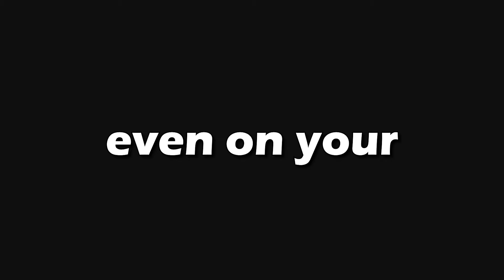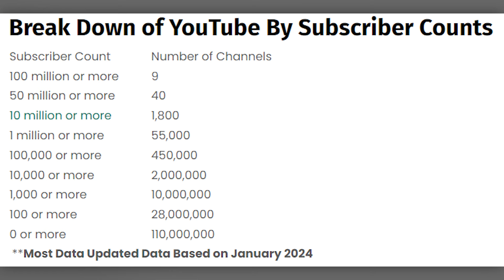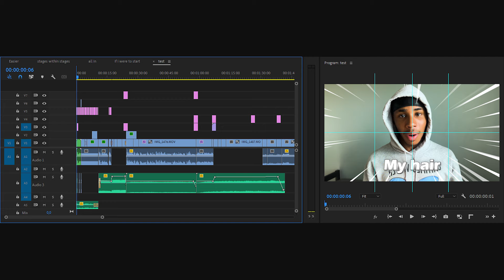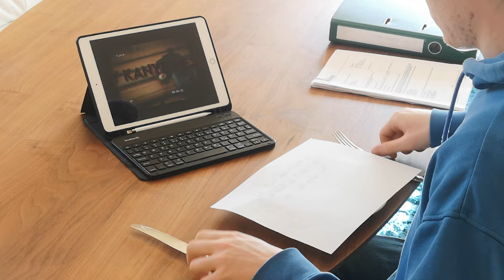This is your sign to go all in (on youtube)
This is your sign to go all in on becoming a YouTuber in 2024.
You need to start a YouTube channel in 2024, figure out how to reach 1000 subscribers, get 4000 watch hours, figure out how to get monetized on youtube fast, and again, go all in.